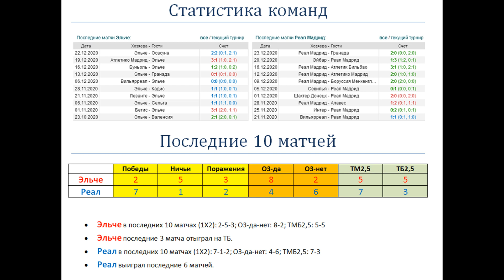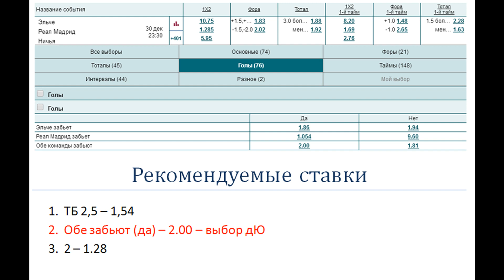Эльче - Реал Мадрид, прогноз 30 декабря (16 тур Ла Лиги)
Прогноз и ставка на матч Эльче - Реал М (30.12), факты говорят: Реал выиграл последние шесть матчей в сезоне Ла Лиги